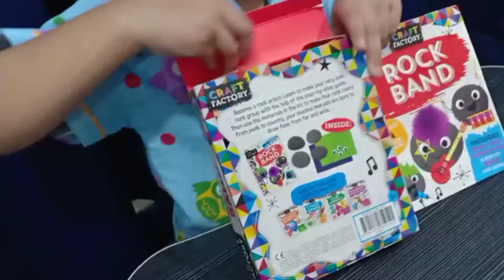rock band craft kids